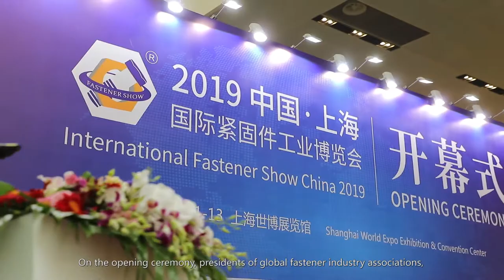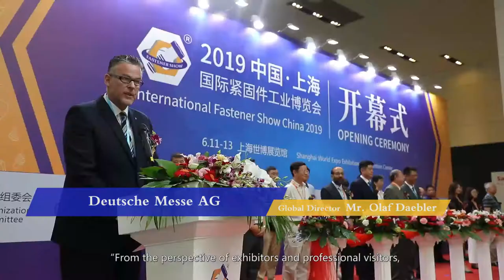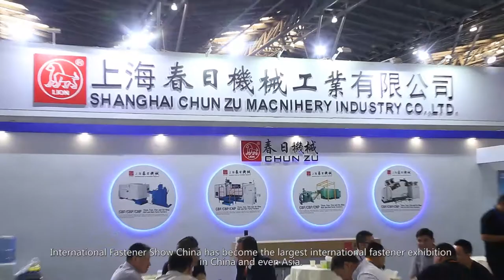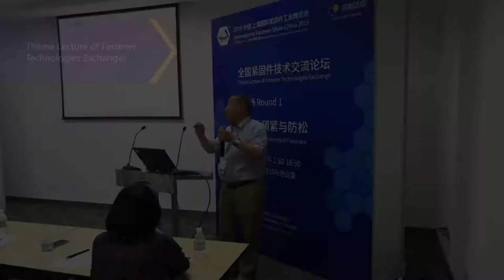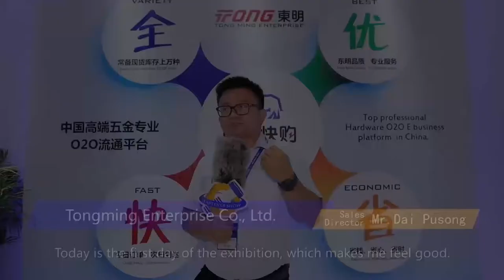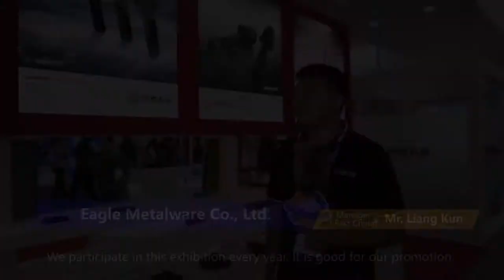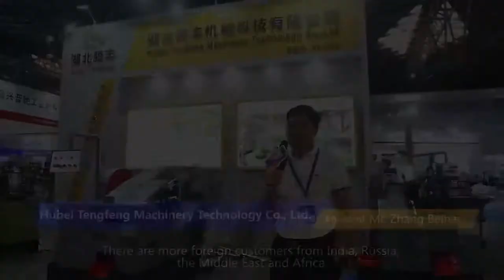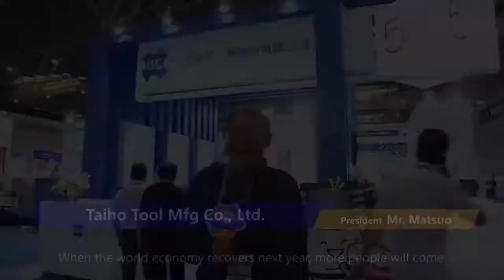International Fastener Show China 2019, the biggest fastener show in Asia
Nearly 800 fastener companies joined fastener show in Shanghai during  June 11-13, 2019.  The next edition is on June 22-24 in Shanghai, China.